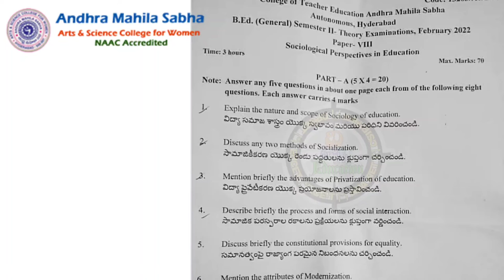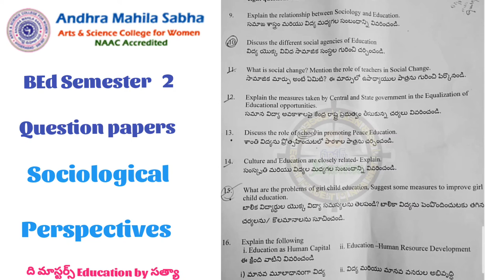Andra Mahila Sabha Autonomous College BEd Question papers Sociological Perspectives Second Semester